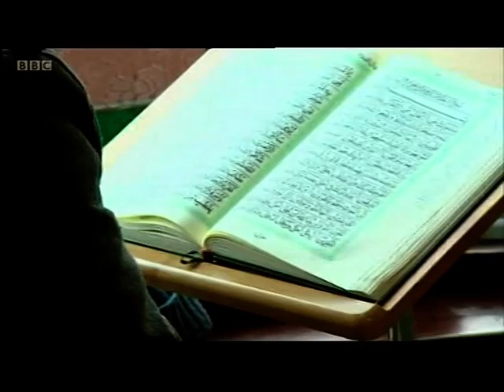Birmingham: Mohammed Rashid won a national award helping to promote guide dogs.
This piece first broadcast on 11 Jan 2017. Televised on UK's regional television BBC One - West Midlands. Programme (Program) - Midlands Today.